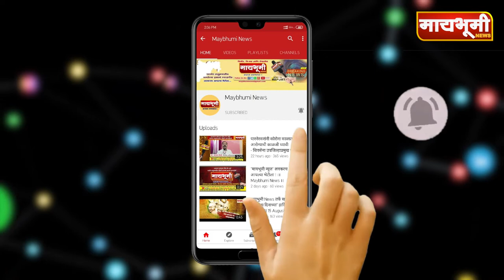सकल मराठा समाज व मराठा उद्योजक लॉबी यांच्या वतीने पुरग्रस्तांसाठी मदत